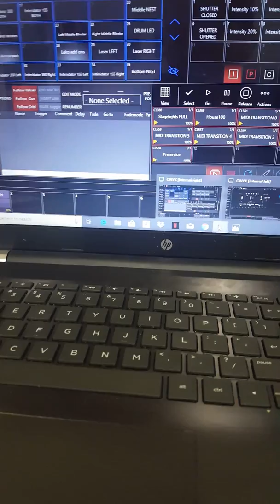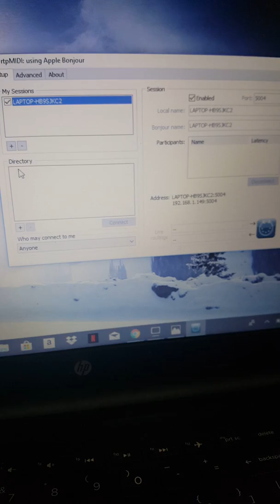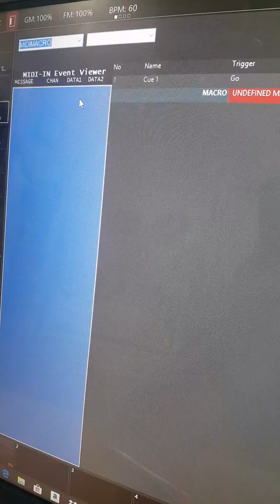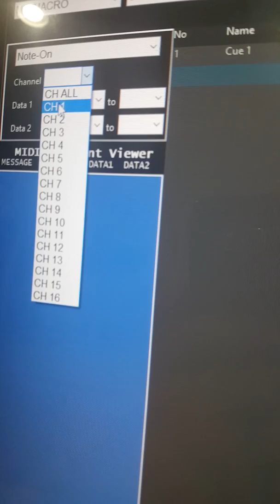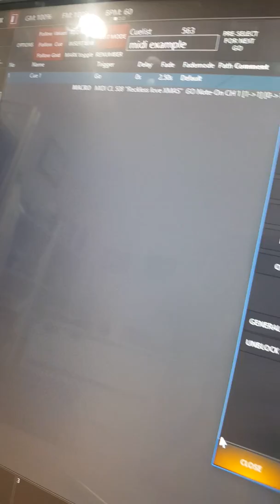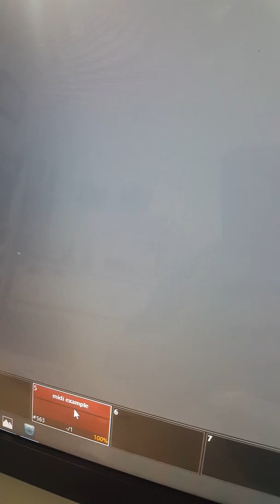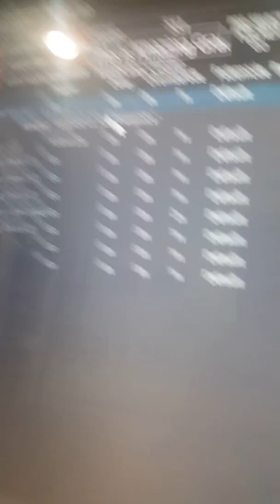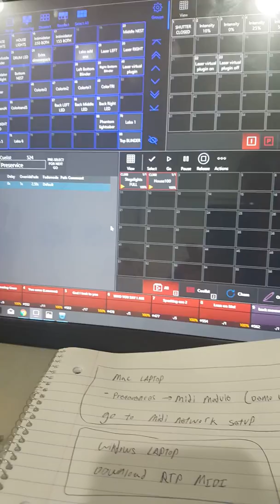How to make MIDI song transitions from Propresenter to Onyx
Here is how to make seemless transitions from song to song from propresenter to Onyx Lighting software. This is enabling midi network on Mac and rtp midi on Windows and using the midi module